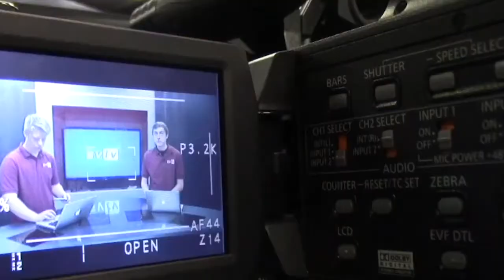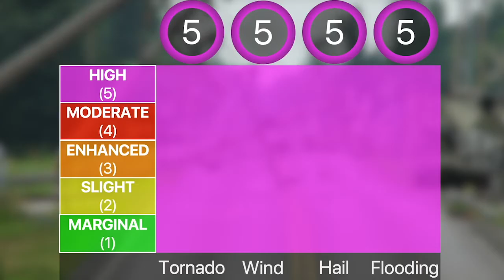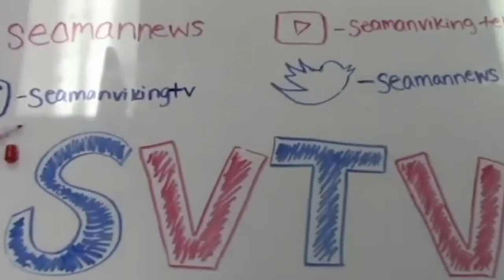2-4-2021 SVTV Thursday Report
Stories: Jake Hillard and Justin Kruse
Anchors: Erin Feldkamp
Weather: Zoey Terrel
Editor: Carly Bond